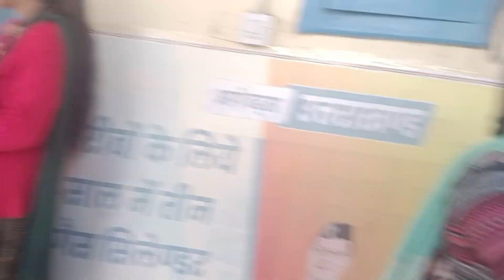पहली बार आए घर पर दो नए नए मेहमान 🥰 hospital जाना पड़ा 🙄newvlog